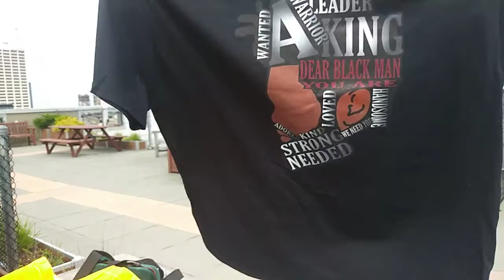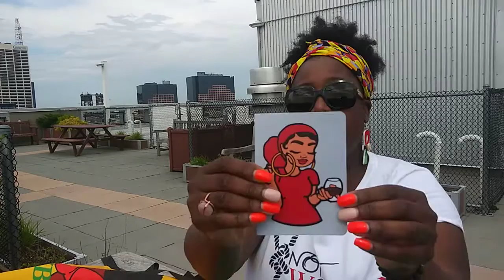Dira from Ynot